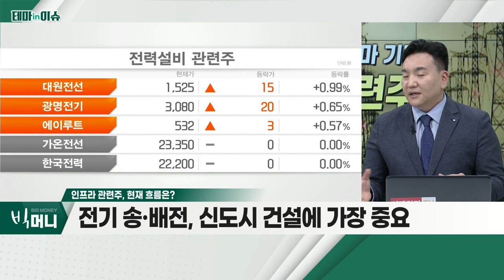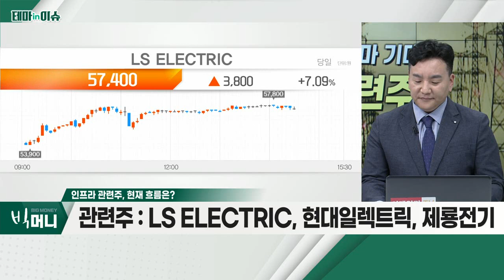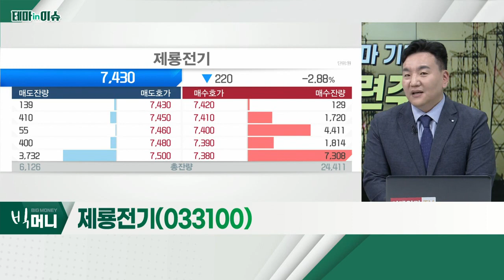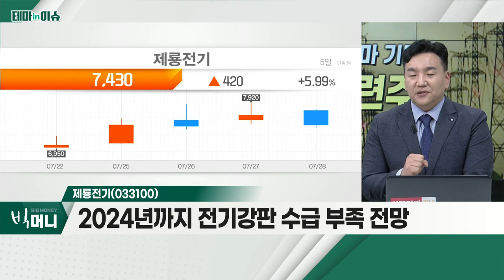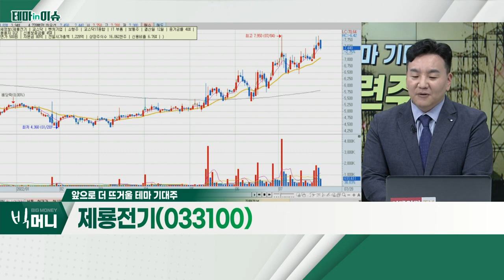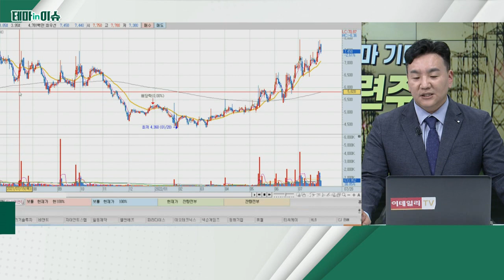제룡전기(033100)... 인프라 관련주_테마IN이슈 (20220728)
인프라 관련주
- 폴란드에 방산 수출 이슈… 20조 규모 '역대 최대'
- 방산에 이어 스마트 인프라 관련 수주 기대
- 尹 "제2 '중동 붐' 일으켜 달라"… 국토부에 당부
- LS ELECTRIC, 현대일렉트릭, 제룡전기

- 올해 미국향 연이은 수주… 수출 비중 급증
- 美 변압기 수요 '폭발'… 공급 부족 발생
- 2024년까지 전기강판 쇼티지 전망